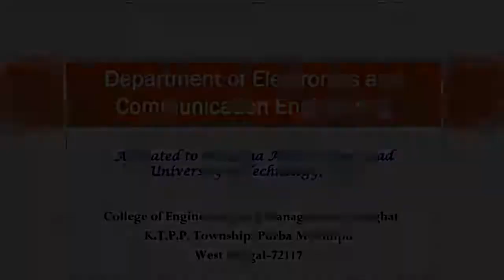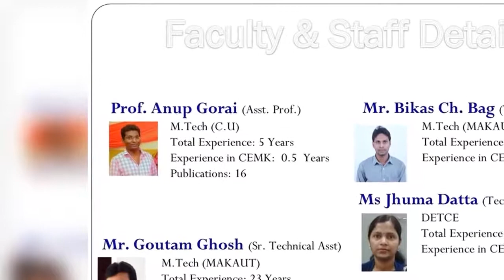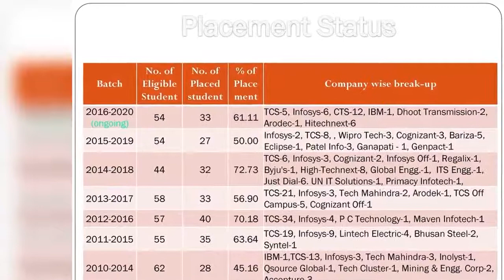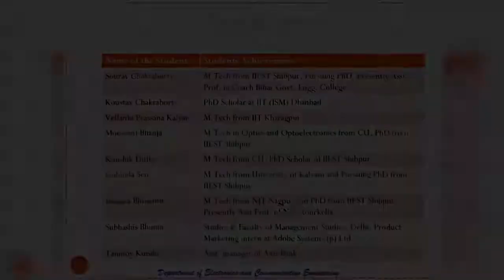College of Engineering & Management, Kolaghat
Department of Electronics and Communication Engineering, College of Engineering & Management, Kolaghat